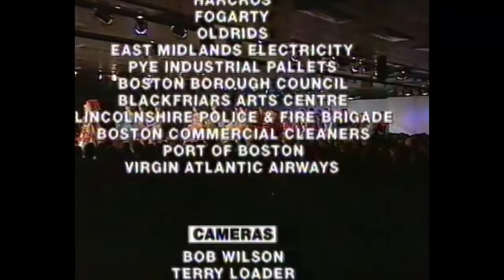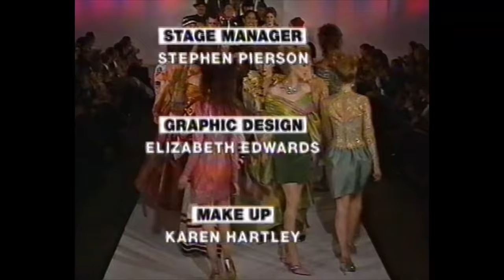Clothes show - Christmas Special 1992 - Boston Lincolnshire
Remember when the Clothes show came to Boston Lincolnshire in the early 90s? No me neither but fortunatley Gib recorded it. It's as a great view back to what the town and many of the locals were like almost 30 years ago. Please note I've had to remove some audio to keep YouTube happy. Enjoy.